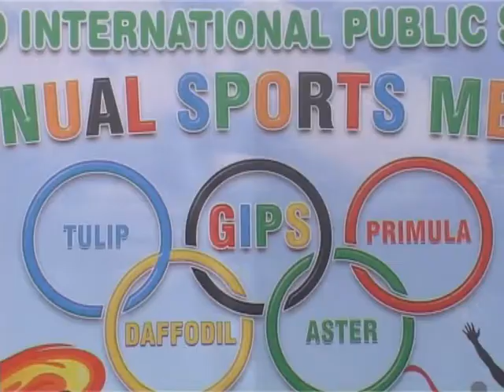rang punjab de gips school bhadour 2017